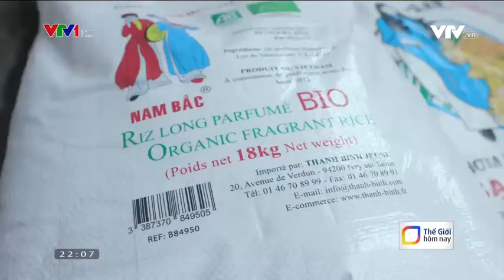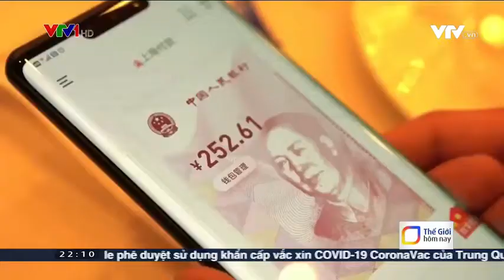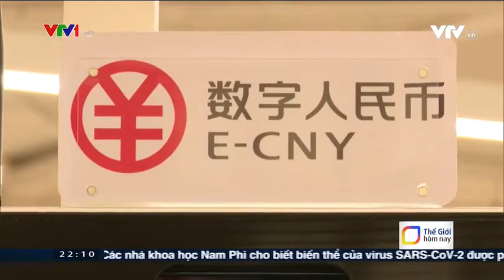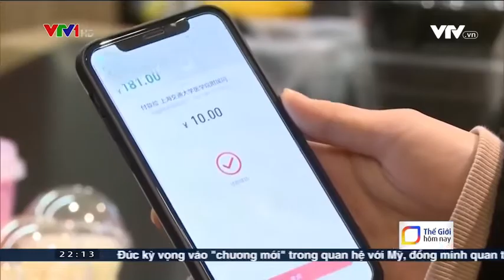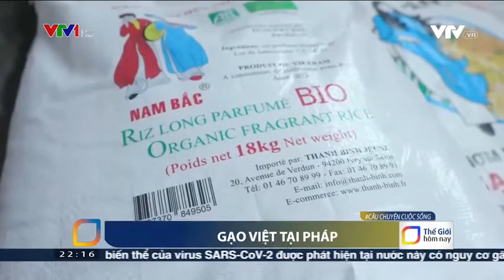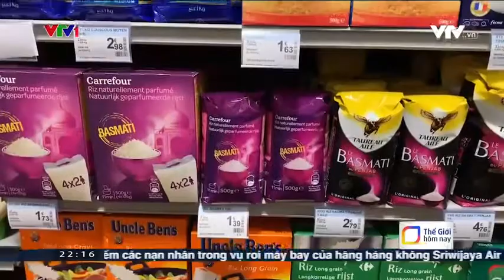Tin thế giới hôm nay